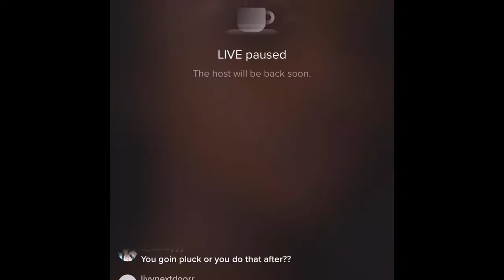Official.najaa on live doing her hair … 💁🏽‍♀️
Comment down for more !!!